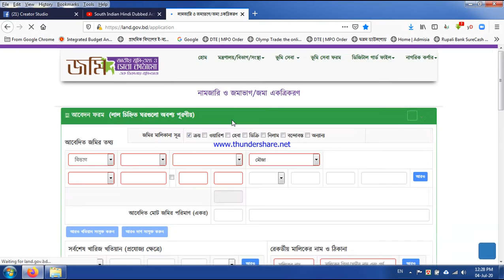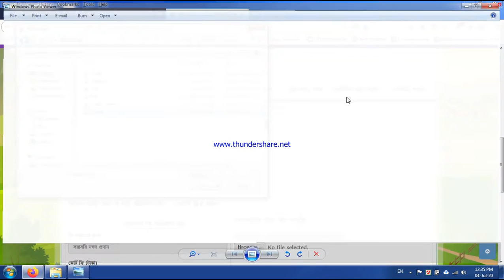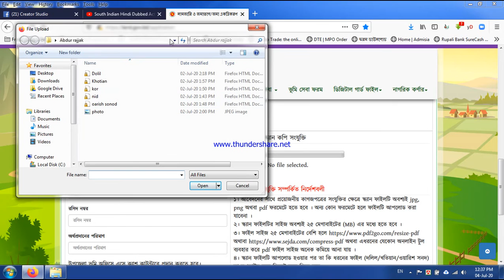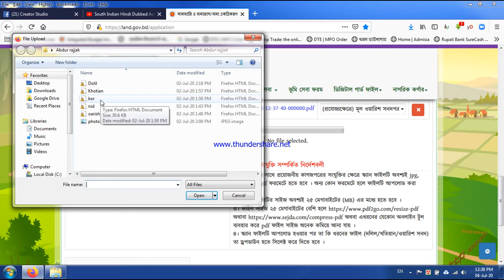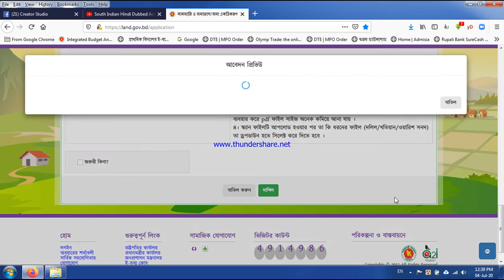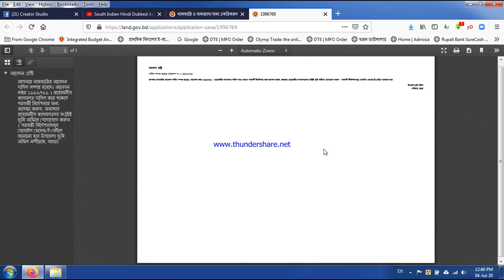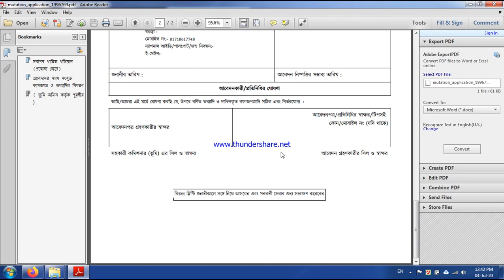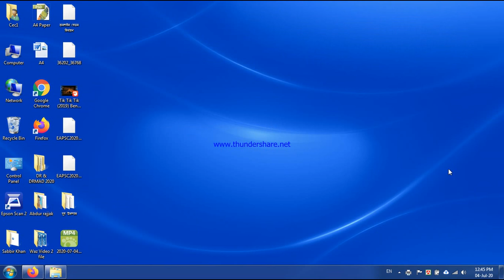অনলাইনে নামজারি/খারিজ করার সঠিক নিয়ম।